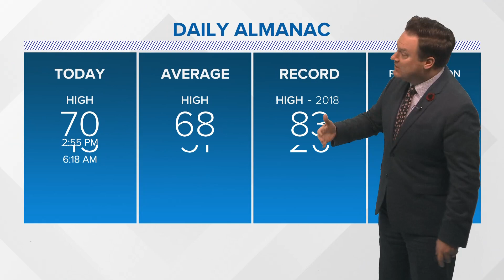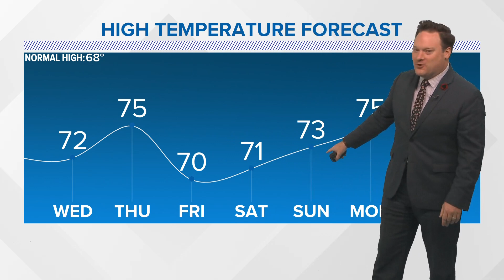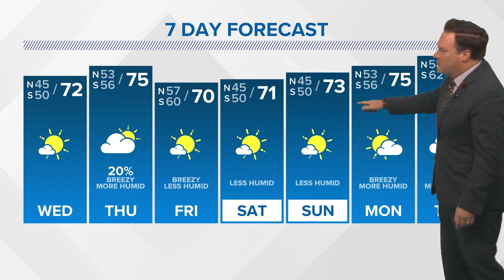Weather: Warming trend continues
High temperatures are expected to remain in the 70s even after a cold front for the weekend. Chief Meteorologist Chris Franklin explains why.